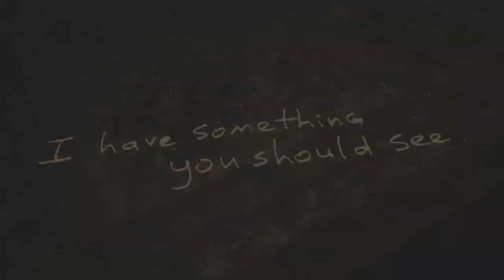Resident evil village DLC shadows of rose part 4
Tip to support channel
Resident evil village DLC shadows of rose part 1